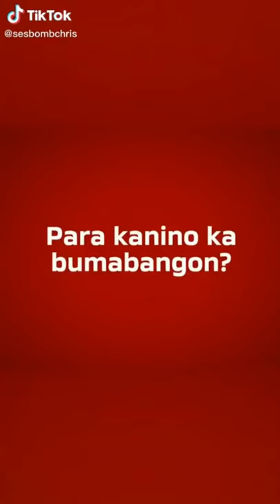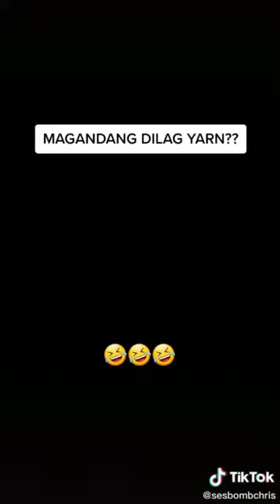Christian antolin funny videos | Part 1